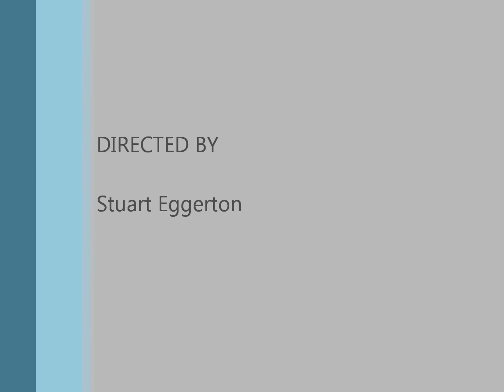Chiffchaff singing in tree on windy day